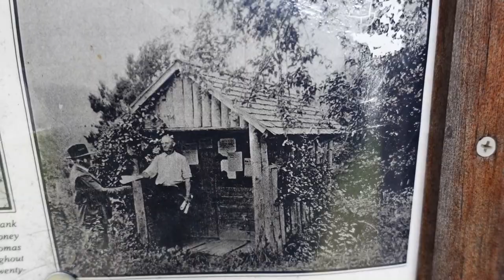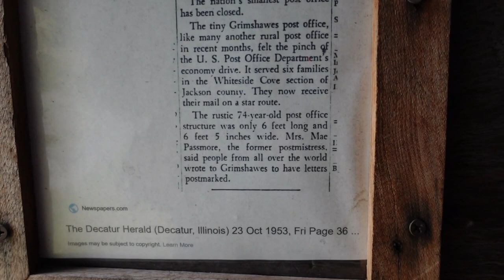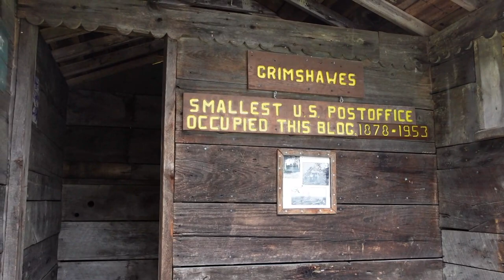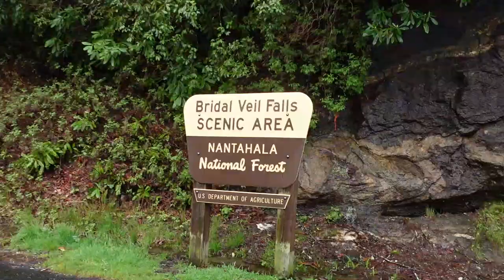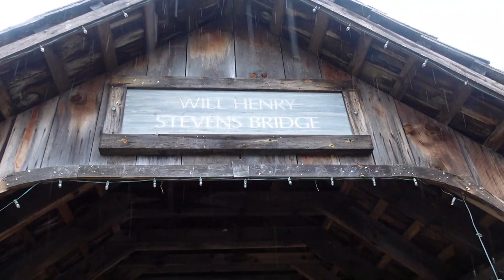Hidden In Western North Carolina / Grimshaws Post Office & Will Henry Stevens Covered Bridge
I travel to Cashiers NC to find Grimshawes Post Office . Join me as I travel the Highways and Bi ways is search of Adventure where we will explore Roadside Attractions, Abandon Places, Museums, The Weird and Strange and maybe even a food review or two.